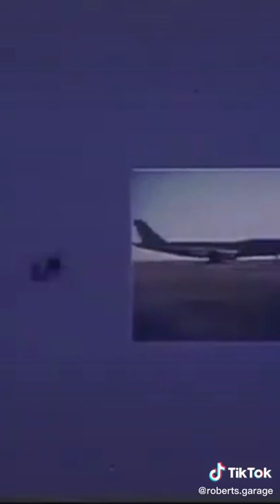Chevy K20 Pulls 747